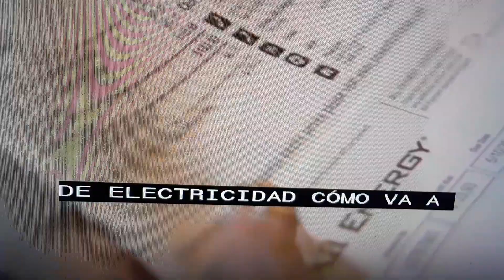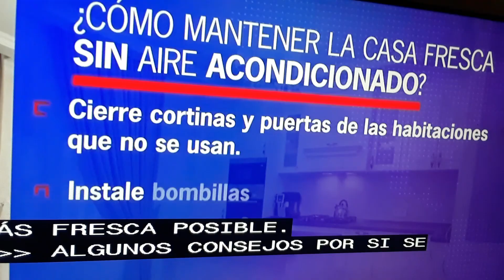Texas- riesgo de apagones por calor